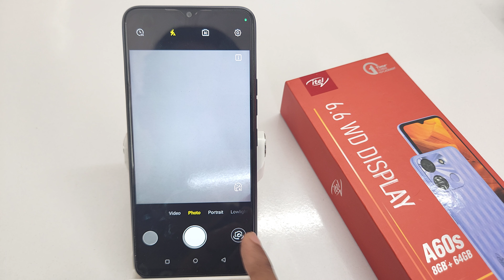How to turn on camera smile shot in Itel A60 | Itel A60s me camera smile shot kaise lagaye